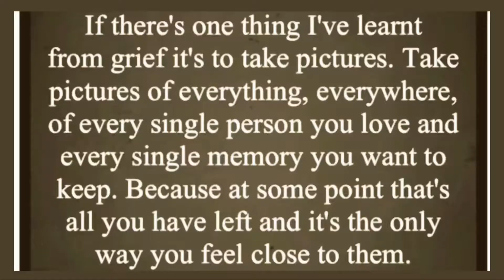Mattys time lapse puzzles jigsaw 122. 3/12/2020 Isolation day 272 extras of 2018 water balloons 😜😂